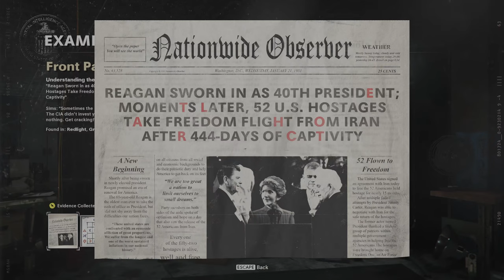Call of Duty Black Ops Cold War - Chapter 07 - Side Mission 1 Operation Chaos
COD Black Ops Cold War - Chapter 07 - Operation Chaos Gameplay:

Infiltrate a web of deceit in Operation Chaos, a thrilling side mission within Call of Duty: Black Ops Cold War's campaign.  Uncover a hidden CIA double agent and dismantle a Soviet spy ring operating in the US.